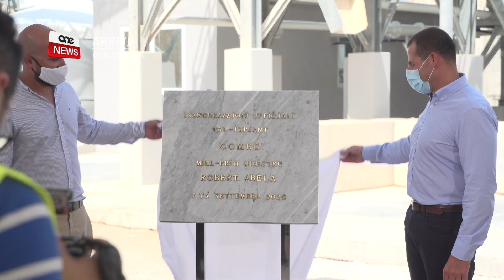IL-PM ROBERT ABELA JINAWGURA INVESTIMENT ĠDID TA’ €2.1M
ONE.COM.MT • Il-Prim Ministru Robert Abela inawgura investiment ġdid mill-grupp Bonniċi Brothers.
Investiment ta’ €2.1 miljun f’makkinarju tal-kostruzzjoni ġdid u li huwa parti minn investiment akbar ta’ €9 miljun li ser ikompli jżid l-impijiegi u l-kwalita tal-materja prima f’pajjiżna
Insegwu.

FILMAT: OPM / ARKIVJI

Il-Prim Ministru Robert Abela inawgura investiment ta’ €2.1 miljun lil grupp Bonnici Brothers, f’makkinarju tal-kostruzzjoni ġdid.
Makkinarju li apparti li ser ikompli jżid l-impjiegi, ser iwassal ukoll għal qabża fil-kwalità tal-materja prima f’pajjiżna.
Dan l-investiment, li parti minnu huwa ffinanzjat minn skema tal-Malta Enterprise b’fondi Ewropej, jagħmel parti minn proġett ta’ investiment akbar ta’ €9 miljun.
Waqt l-inawgurazzjoni ta’ dan l-investiment fil-limiti tas-Siġġiewi, il-Prim Ministru Abela qal li minkejja l-isfidi bla preċedent li kellu quddiemu l-pajjiż fl-aħħar xhur, il-Gvern baqa’ xorta waħda kommess li jkun ta’ spalla għan-negozji Maltin u Għawdxin.

ROBERT ABELA
PRIM MINISTRU
Nemmen bis-sħiħ u għandi fiduċja sħiħa fl-investituri Maltin bħalkhom, mill-kbir saż-żgħir li tul is-snin ħtaftu kull opportunità li ġiet quddiemkhom, ma bżajtux mill-isfidi u ħloqtu eluf ta’ impjiegi ġodda għall-ħaddiema f’pajjiżna.
Il-Prim Ministru fakkar ukoll fil-ħidma sfieqa tal-Gvern sabiex fl-aħħar xhur ġew salvati l-impijiegi u tistimula l-ekonomija.
Ħidma li ser tiġi riflessa wkoll fil-Budget li jmiss.

 ROBERT ABELA
PRIM MINISTRU
Hekk se nkomplu nagħmlu fil-ġimgħat li ġejjin meta se nkunu qed nippreżentaw il-budget li żgur mhux se jkun budget ta’ awsterità iżda budget ta’ kuraġġ għas-sena d-dieħla li fih se nkunu qed inħabbru l-pjan tagħna fit-tul li jinkludi aktar għajnuna lin negozji u lill-familji tagħna.
Id-Direttur Maniġerjal ta’ Bonniċi Group, is-Sur Gilbert Bonnici qal li dan l-investiment jikkumplimenta l-istrateġija biex ikomplu jwessgħu l-firxa ta’ servizzi li joffru fis-suq lokali.
Huwa żied ukoll ifaħħar lil Malta Enterprise.

GILBERT BONNICI
DIRETTUR MANIĠERJALI
Infaħħar ukoll lill-Malta Enterprise għall-effiċjenza tagħha fit-tħaddim tal-iskemi li għawlina kienu kruċjali biex inkomplu ninvestu f’makkinarju ġdid.
Minn naħa tiegħu, il-Ministru Ian Borg qal li dan l-investiment huwa wieħed li jinkoraġġixxi din l-industrija sabiex tkompli tiżviluppa u tinvesti f’makkinarju li huwa aktar modern u li anke jnaqqas l-impatt fuq l-ambjent. Huwa sostna li dan l-investiment għandu jservi bħala xprun sabiex tkompli titjieb il-kwalità tal-materja prima f’pajjiżna.